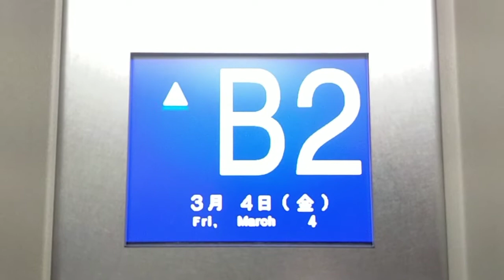エレベーター(4)